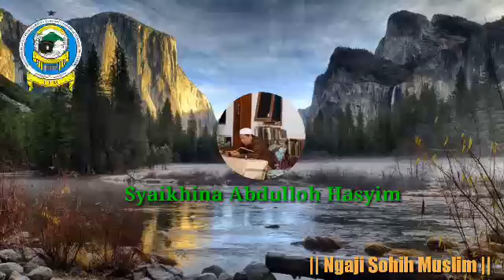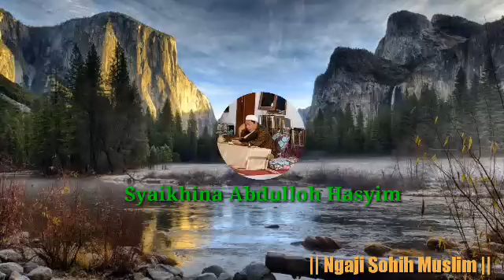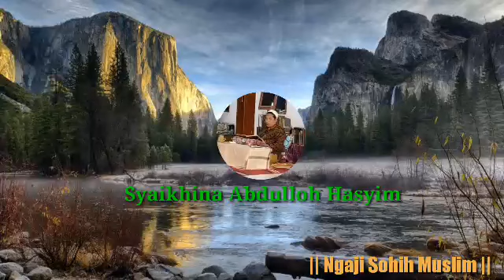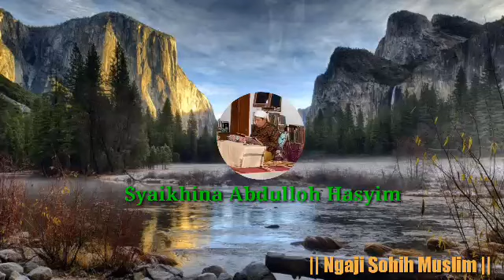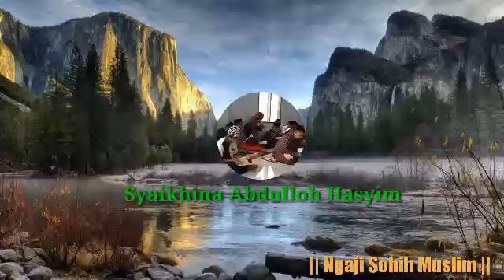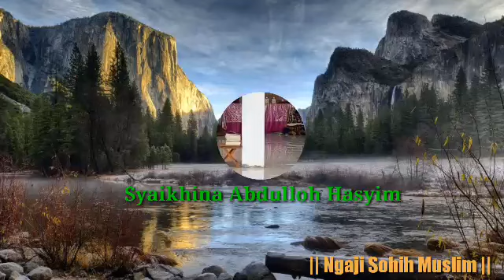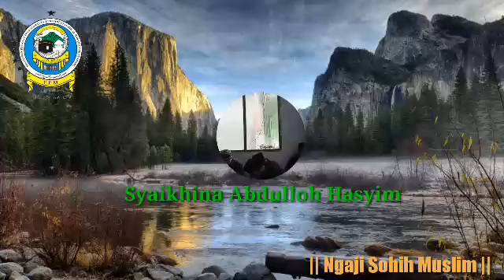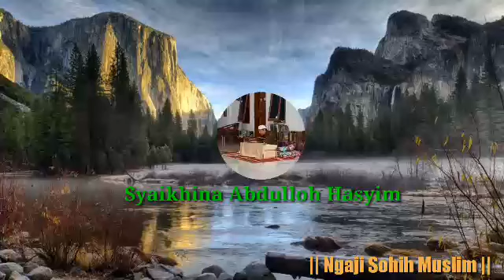Eps24 NgajiKilatan kitab ShohihMuslim ٢٩. باب متى يقوم الناس للصلاة No. 156 Hadist ke 604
Eps24
٢٩. باب متى يقوم الناس للصلاة
No. 156 Hadist ke 604 (كتاب المساجد ومواضع الصلاة)
Sampai pada..
حدثنا محمد بن حاتم وعبيد الله بن سعيد

Halaman 243
cet. Al_Hidayah